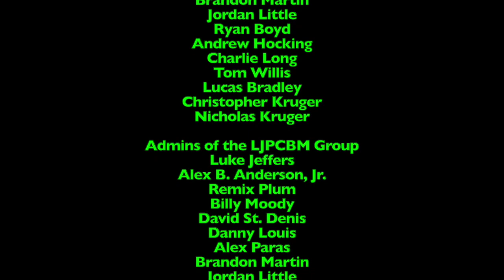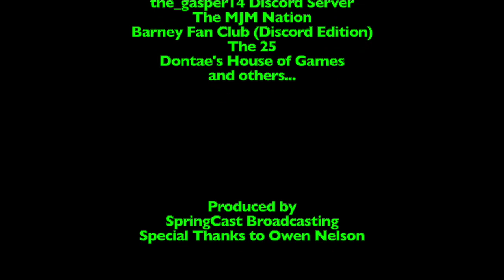LukeJ62895's Food Reviews - Episode 572 - Cinnamon Toast Crunch - Remix Edition